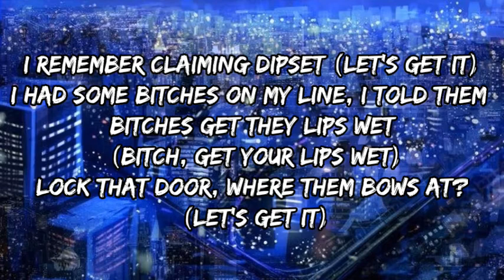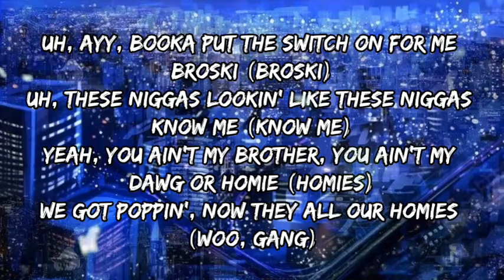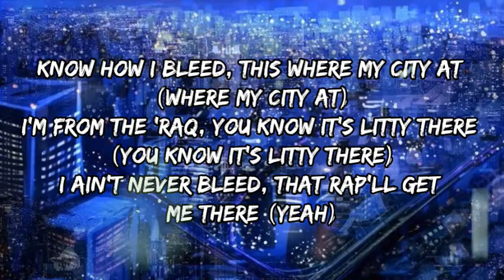Only The Family & Lil Durk - Hellcats & Trackhawks (Lyrics )